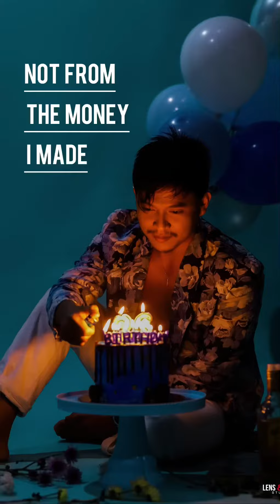That’s a wrap for my 26th birthday. Thank you so much everyone.